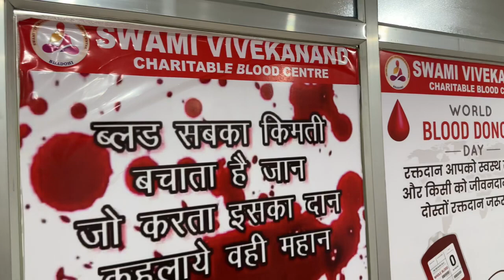Maharishi Aazaad Donated Blood | Donate blood & Save human life | रक्तदान महादान है, महर्षि आज़ाद